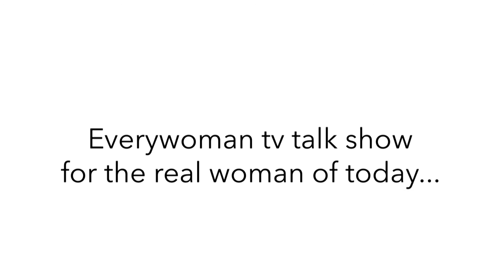EVERYWOMAN TRAILER ...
EVERYWOMAN is an all-embracing, all African-woman talk show where the ordinary woman meets with and discusses issues affecting the AFRICAN WOMAN with her celebrity/idol and mentor. featuring top of the cream of Africa's who is who, EVERYWOMAN celebrates the real African woman from all diversity and backgrounds. watch full videos